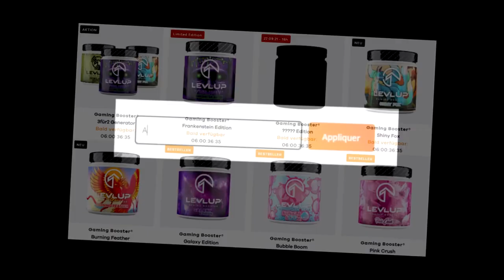FUT 22 | CES 2 ENORMES CRACKS VALENT-ILS LE COUP ?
►LevlUp BOISSON POUR LES GAMERS (CONSEILLE A PARTIR DE 16 ANS) REDUCTION AVEC LE CODE : AXOSKILL